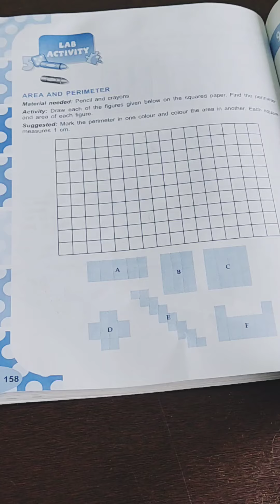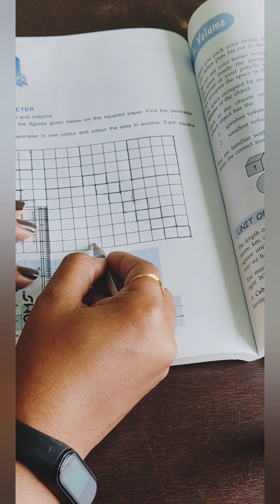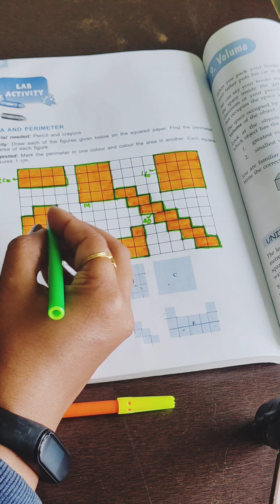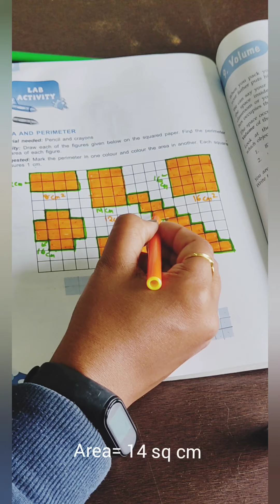Lab activity of Area and perimeter of std 5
Hey ! 👋Hi  ! Welcome 🙏 Kidso'lab ,learning by doing platform .Let's do a colourful 🌈 lab activity with kidsolab.😍

"Tell me and I forget. Teach me and I remember. Involve me and I learn "

                                                    Benjamin Franklin

In today's activity the given figure on square paper and calculate areas and perimeters.

1)Draw the sections roughly of the given figure.
2) draw those sections on the square paper.
3) All the rectangular figures have l×b sections... And squares have s×s sections .
4) Colour the boundaries with dark colour sketch pen .
5)  Colour the space given inside with light colour .
6) use contrast colour .
7)Each square has side 1 cm.
8) Now count the add the boundaries. This is the perimeter.
9)Perimeter has the same unit as length and breadth.
10) Now let's count the no of squares in each figure. No of squares in each figure is called its area.
11) Area bears the unit of square.

After doing this activity send your ones to my channel id given below 👇 by writing your name and class .